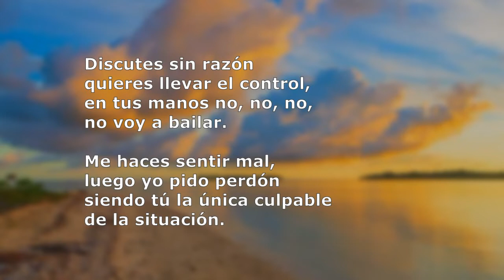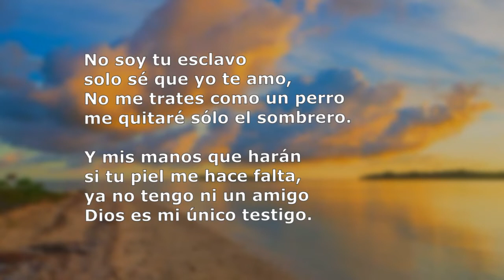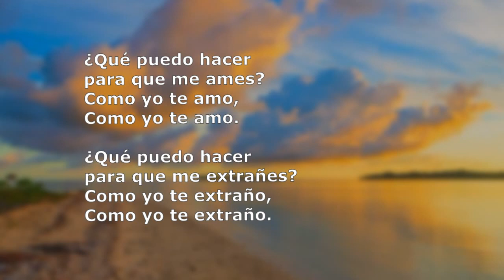Libido - Como un perro (bajo + batería)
Bajo + batería de "Como un perro" de Libido.